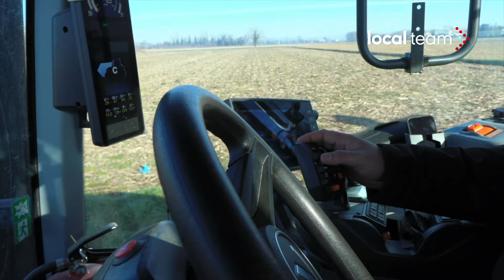Pavia, partito un corteo di trattori verso il centro città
È arrivata anche a Pavia la protesta degli agricoltori contro le politiche dell'UE. Un corteo di mezzi agricoli è partito domenica mattina da via Angelo Scotti per raggiungere il centro città. La manifestazione si inserisce nel più ampio contesto di proteste che da settimane si susseguono in varie regioni d'Italia e in altri Paesi d'Europa. Il culmine giovedì in una mobilitazione che ha raggiunto Bruxelles, dove, fuori dalla sede del Parlamento europeo, sono stati accesi fuochi e abbattuta una statua.